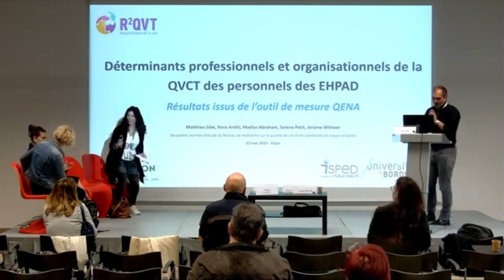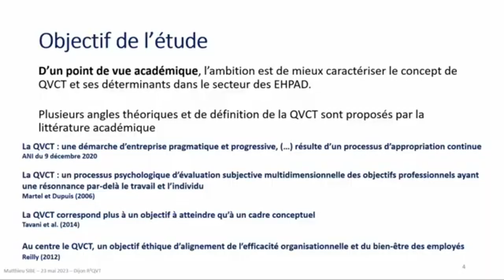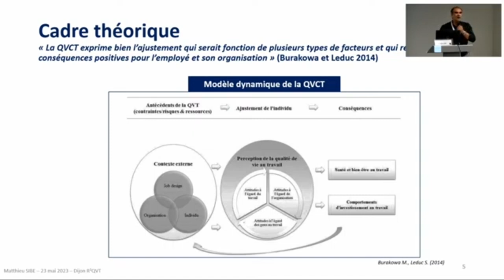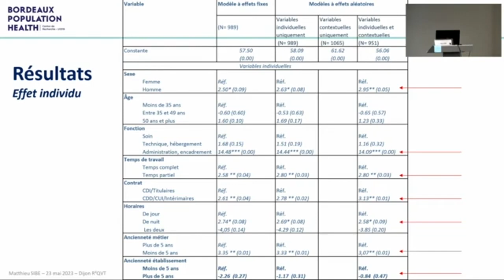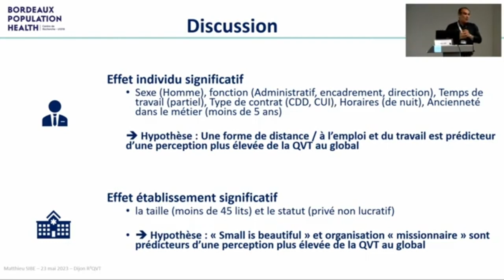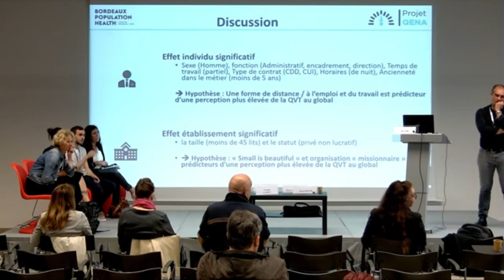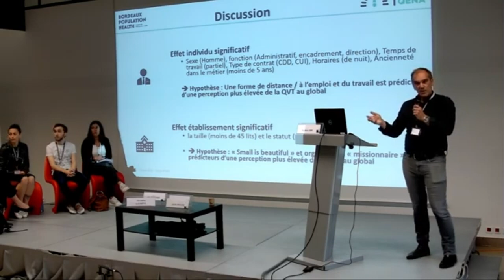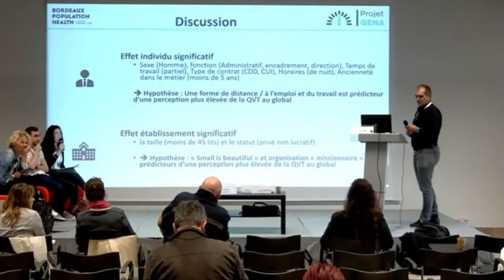Déterminants de la QVCT en EHPAD : résultats de l'outil QENA - Sibé M, Arditi A, Abraham M, Petit S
Déterminants professionnels et organisationnels de la QVCT des professionnels des EHPAD : résultats issus de l'outil de mesure QENA